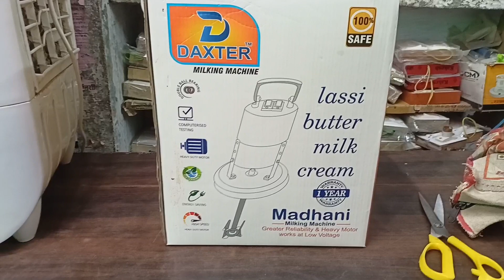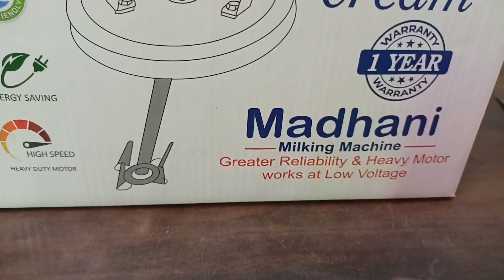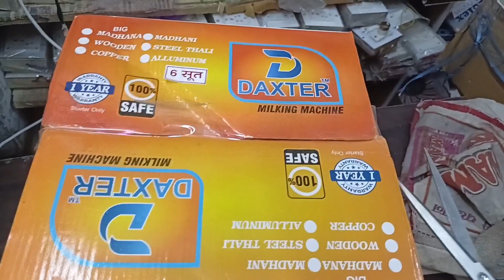भारत की No.1 छाछ की मशीन || Butter milk madhani machine || Madhani 2023-24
भारत की No.1 छाछ की मशीन || Butter milk madhani machine || Madhani(2023) || butter milk madhani ||

aaj is video ke dwara hum aapko छाछ मशीन की कंपनी और unboxing & review के बारे में जानकारी बताएंगे।.

Cover Topic:-
(1)Butter milk madhani machine
(2)Curd churning machine
(3)best company chhach machine
(4)chhach machine konsi company ki kharide
(5)chhach machine unboxing and review
(6) best madhani